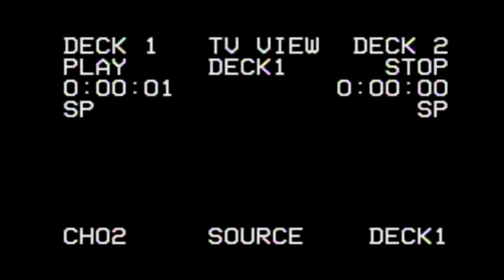SwaGGie Music - Outsider (Official Music Video)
Follow SwaGGie Music:
si=IwlnMnOcQHONPsI1q07Gpg

Written, composed, directed & performed by - SwaGGie Music
Mixed, mastered & Prod. by - Yash Saxena
D.O.P, editor & colorist - Raico

Stream Outsider, Available Everywhere Now!

Official "Outsider" Lyrics -

Ay stalker, your Locked up, dont worry,
Im brighter, tough writer,
Im in the game Your the outsider [2x]

So toxic, hear me you got sick
Was Rappin on no team
Ladies like it lil lean
Gather getting good green
High beam monopolical queen
Hey teen, what she mean
She's done with her scheme
Redeem no body 'nah'
 paying for my dream
Imma Playing Justin ( just fine )
Imma Putting sunscreen
Never thought about that cash
I was Clean
I was Mean Unseen
SwaGGie
Rap to the mid coast, call me Daddy
But she's  busy with her paddy
Na I dnt give a Damn
Im in lit Already
Took nicotine when I was 16
& i dreamed to perform
But never Got a Chance
Now I'm sleeping on my Band$
Imma Bit enhanced
We touchdown that shit gone
Advance
Ay now Look at me
Dignity
Quality trinity
Honesty
Sanity
Insanity
Sway down Benelli
Mene bhi bohot kheli strategies
Mere bhi bohot bhare enemy's
F#k em bad roughly
They can't catch up with me
This shit aint bubbly
Im in trouble with this Energy
Im feeling like an enemy
You talking apparently
Im truthful & Jeffery
I hate being treachery

Mili barkat galat na Harkat
Sahi karmon se Mili mujhe Moholat
Hairat hun khudse me karta ibbadat
Selamat rakh meri haalat
Innayat puri hai taqat
Ab ghatak hai meri chahat
Aahat, rahat, ulfat, hasrat
Khud se hi khush nahi kisi ki zarurat
Mere dil me hai murat
Maa pita Khush mere Rakhunga Hifazat
Mera Nesha Ban geya Meri aadat
Matlabi duniya Bachi na Insaniyat
Sab thagg te Sab sulagte
Aa Karun tera Swaagat
Hum hai ladte hum hai badhte
Le todi teri ye immarat
People talking bout me they say
There's a guy from bharat
Getting harder & harder Your My child Im your Father
Why you tryna be my partner
Dnt you know Im the monster
But im harder
Im smarter
I think darker dnt f#k with me
Got revolver dont you know
I can't stop her
Cutting up your head imma chopper
We the masters God damn blasters

Hey stalker, your locked up
Don't worry, im brighter, tough writer

Music video by SwaGGie performing Outsider. Any illegal reproduction of this content will result in immediate legal action.